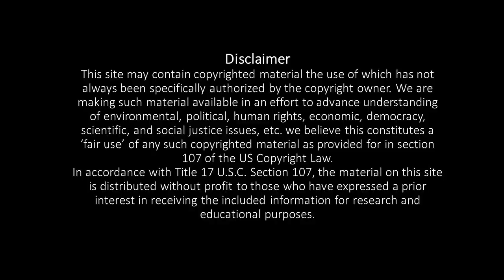Personal care home yoga |pranava yoga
Thenmozhichandrasekar
[Yoga teacher]

Pranava yoga programs:
*Hatha yoga
*Poweryoga
*Pranava meditation
*Mudra pranayamam for mind&body
*Pranayamam
*Personal care
*personal consultants